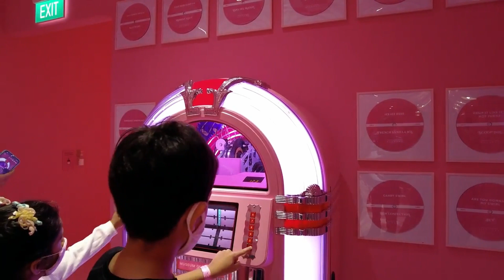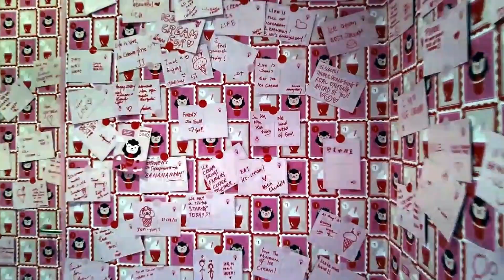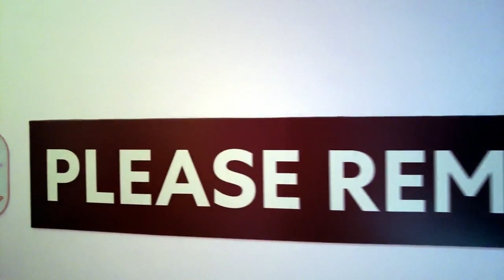Museum Of Ice Cream Singapore Tour|Inside Singapore's first Museum Of Ice Cream